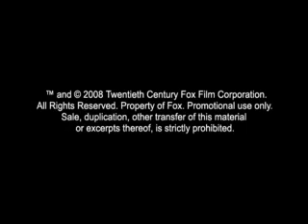The X-Files: I Want to Believe | Theatrical Trailer | 20th Century FOX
New trailer for The X-Files: I Want to Believe | Theatrical Trailer | 20th Century FOX